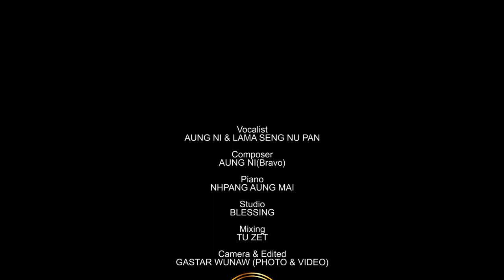TSAW NGA NA_(Official Music Video)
TSAW NGA NA_(Kachin Wedding Song_ Official Music Video)
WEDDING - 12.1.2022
HKANGDA GUN JA & NGALANG JA ING
Vocalists - AUNG NI(Bravo) & LAMA SENG NU PAN
Composer - AUNG NI(Bravo)
Studio - BLESSING
Piano - NHPANG AUNG MAI
Mixing - TU ZET
Camera & Edited - GASTAR WUNAW(PHOTO & VIDEO)